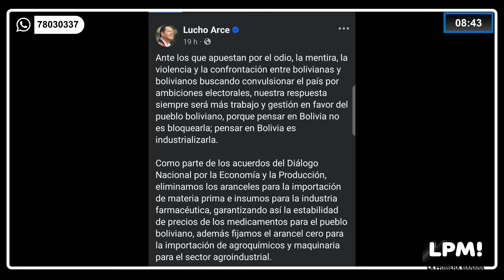LPM! #58 / PARTE 2 | Santa Cruz se prepara para paro cívico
Conoce las razones detrás del próximo paro cívico en Santa Cruz y cómo se están organizando las protestas. ¡Infórmate sobre los detalles y lo que puedes esperar en los próximos días! 💬✨

Déjanos tu comentario abajo y cuéntanos qué te ha parecido el video. ¡Nos encantaría saber tu opinión!

LPM en vivo de Lunes a Viernes de 7:00am a 9:00am por AiLive. ¡No te lo pierdas!